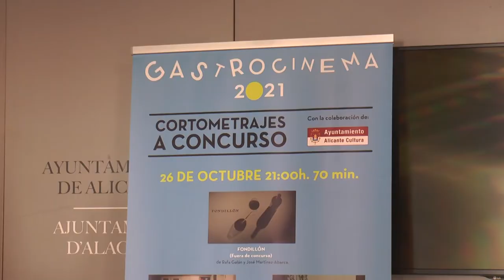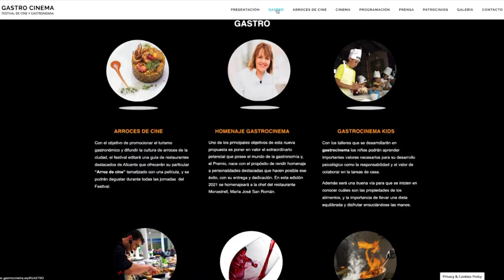Estos son los ocho cortos finalistas del concurso "Gastro Cinema" de Alicante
El concejal de Cultura, Antonio Manresa junto a Vicente Seva, director del Festival de Cine de Alicante, ha presentado los ocho cortos finalistas del concurso "Gastro Cinema" de los más de 20 presentados.